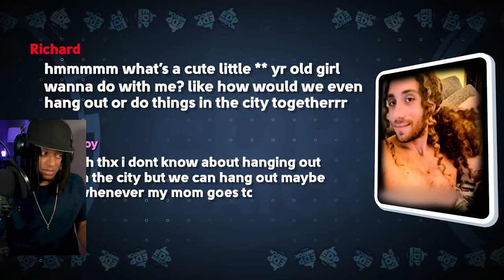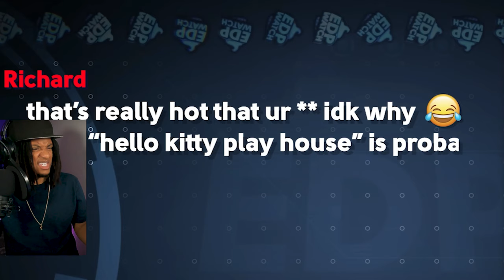Jidion Catches Pred Trying To Meet Young Girl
Andretti reacts to "He Came To "CuddIe" With A Young GirI, Runs Away Instead!!"

Original Video Be sure to show some love to the creator of this content!